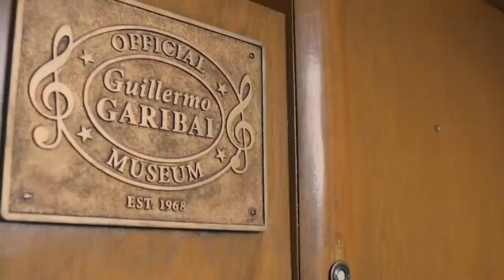En cartelera: El niño que huele a pez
Entrevista a:

Analeine Cal y Mayor, (Directora)
Douglas Smith, (Actor)
Sofía Sisniega, (Actriz)
Gonzalo Vega, (Interpreta a Guillermo Garibai)